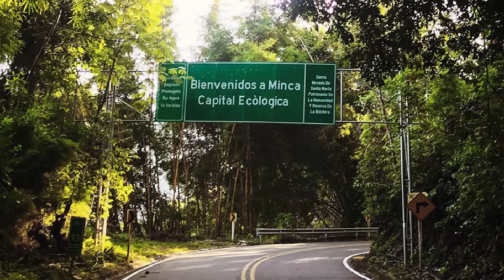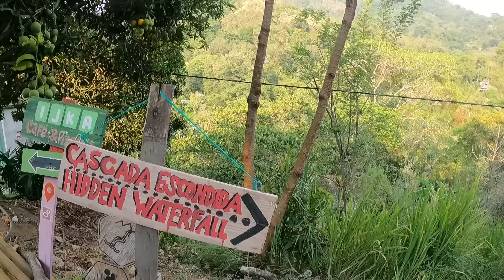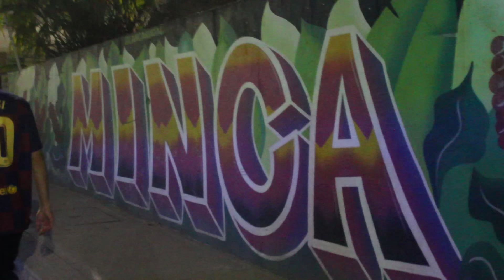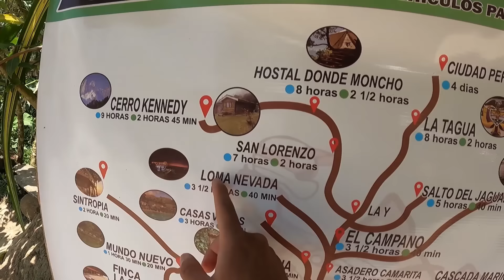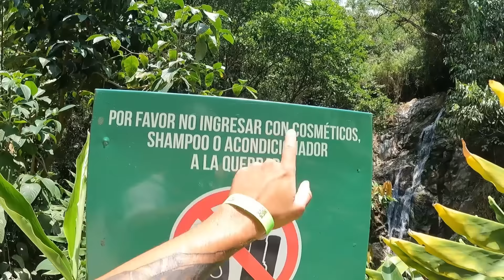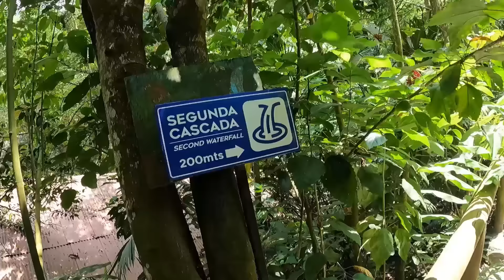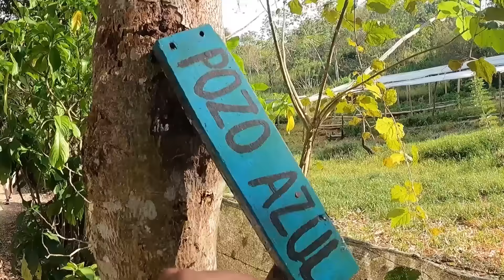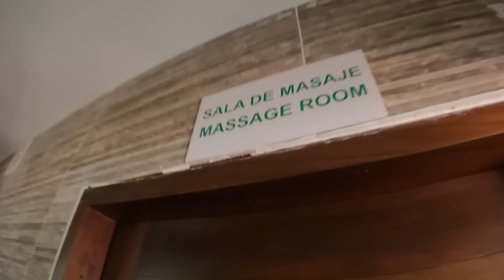MINCA, UN LUGAR POCO EXPLORADO *21 días viajando por Colombia* DIA 4